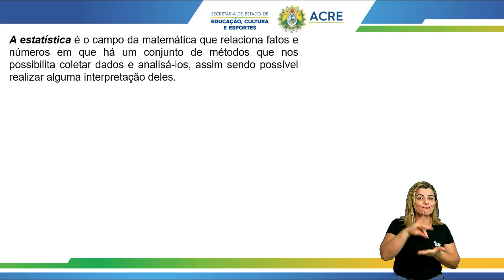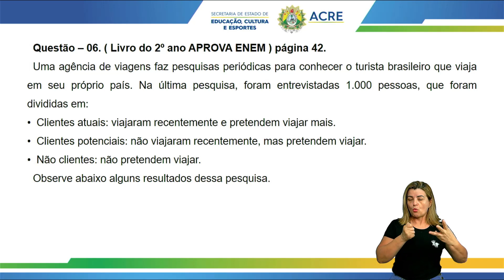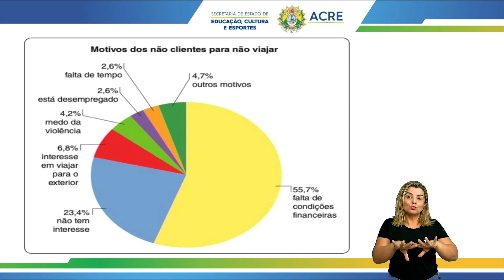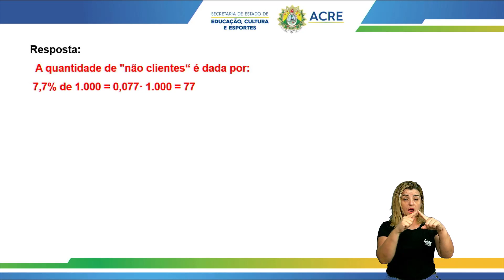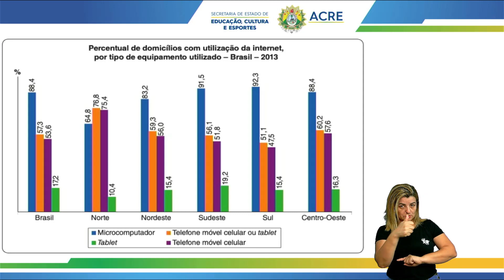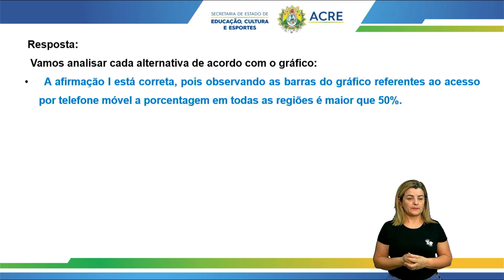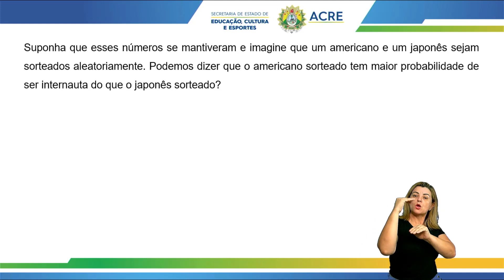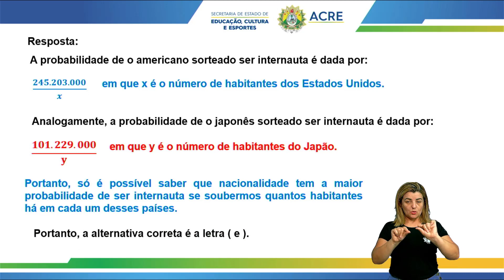Pré-Enem - Matemática - Estatística e Probabilidade I - Parte 3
Tema: Estatística e Probabilidade I - Parte 3.
Professor: Carlos.